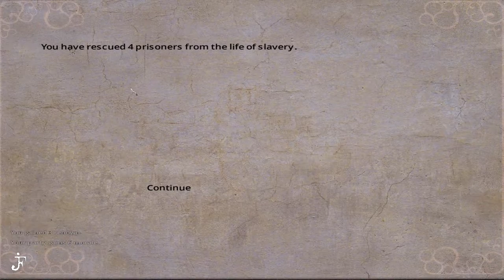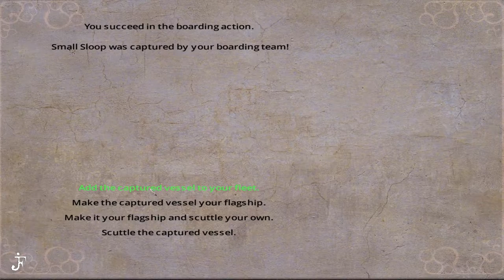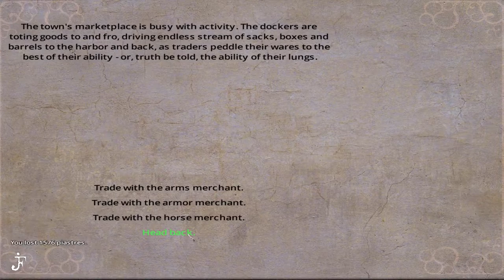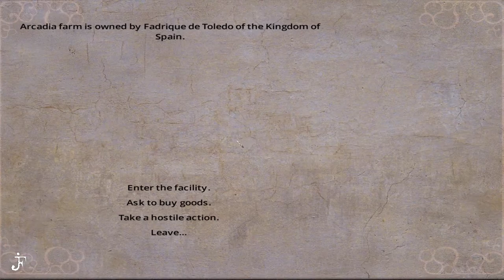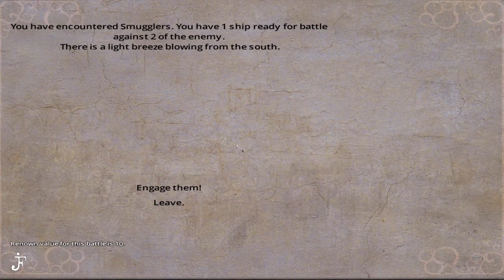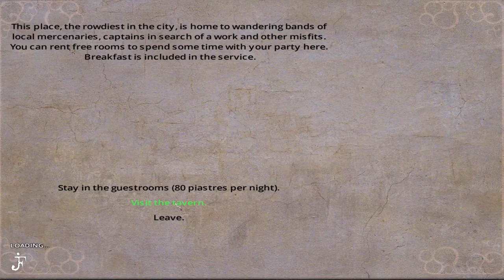Taste Test: #02: Blood & Gold Caribbean - Hard + Difficulty 123%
Game: Blood and Gold - Caribbean
Engine: Mount & Blade - Warband
Game type: Single Player - Hard (Escaped Convict)
Difficulty Rating: 123%
Control Block: Mouse Movement
Control Attack: Mouse Movement
Lance Control: Manual - Hard
Damage to Player: Normal (Max)
Damage to Friends: Normal (Max)
Combat AI: Good
Campaign AI: Good
Combat Speed: Normal
Platform: PC - Windows 10

Channel theme song by Jon Fost.

This is a taste test of Blood & Gold: Caribbean.  It is a standalone game based on the Mount & Blade: Warband engine.  It is not a DLC or mod; it's its own game, even though it plays very much like M&B, and maybe it could be called a stand-alone expansion.  It is from Snowbird Game Studios, which also produced Mount & Blade: With Fire & Sword.  The series will be a minimum of 5 episodes.  If the immersion level is extremely high, this taste test could be turned into a full meal.